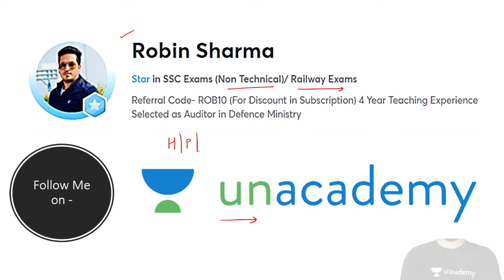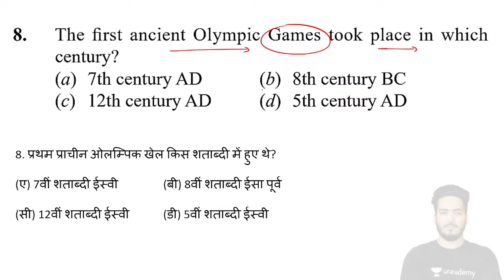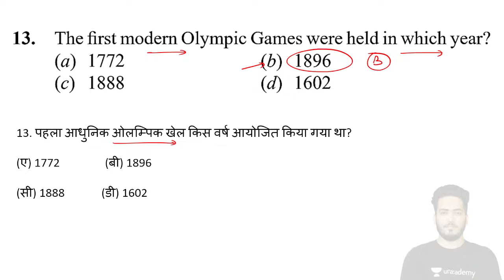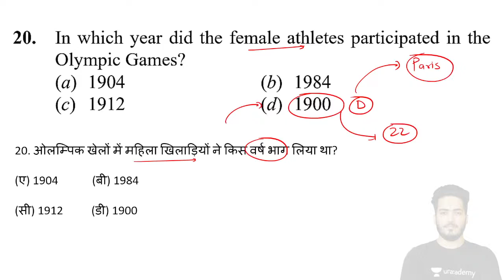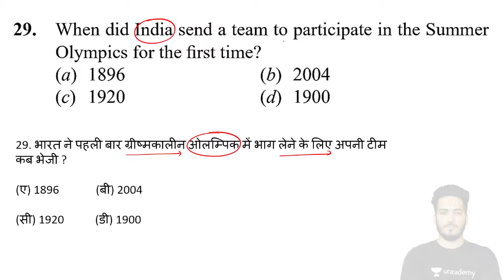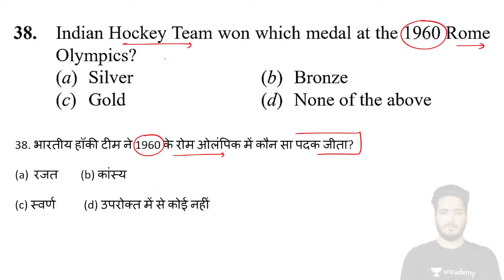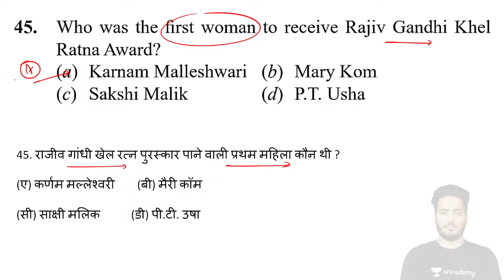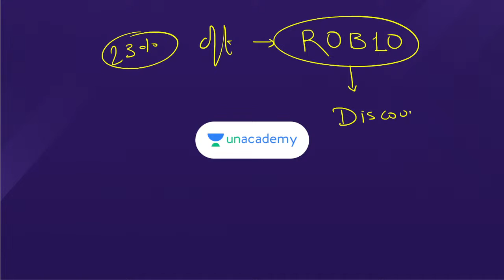Olympic Games Related important Questions | SSC GD 2023 I SSC Exams 2023 | By Robin Sharma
In this session, Robin Sharma will discuss the most important question for Olympic games for the SSC GD and SSC 2023 Exams Aspirants

Get exciting content for your journey towards your exam:
SSC:

Unacademy Subscription Benefits:
1. Learn from your favorite teacher
2. Dedicated DOUBT sessions
3. One Subscription, Unlimited Access
4. Real-time interaction with Teachers
5. You can ask doubts in the live class
6. Download the video